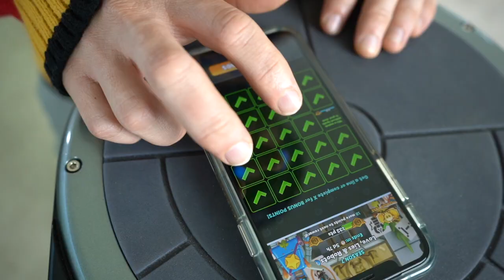How to Make a Hit Song with a Video Game “Cap That Doh”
How to Make a Hit Song with the World War Doh Sample Pad? We try to make a song with the World War Doh Sample pad and this is how it came out.

Mobile app Games and Xbox One Games reviews and strategies. World War DOH !
World War Doh Balance Changes and Full Deck game Mode Update